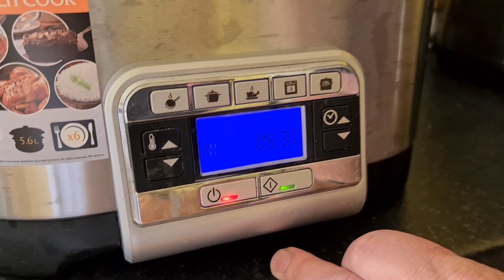BBQ Pork Ribs. So easy and so delicious.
Hi, and welcome to Jaklin Videos.
Slow cooked for perfection, these ribs will satisfy everybody in a variety of settings.

Ingredients:
1 - 1.5 Kg Meaty Pork Ribs
350 Ml BBQ Sauce (See our recipe in the link below)
15 Gr Mustard Seeds
15 Gr Coriander Seeds

For instructions on how to make this delicious dish, see our video.

Bahan :
1 - 1.5 Kg Iga Babi (Non Halal) atau Iga Sapi (Halal) buat yang Muslim
350 Ml BBQ Sauce
15 Gr Mustard Seeds
15 Gr Ketumbar

Untuk detailnya, lihar videonya dari awal hingga akhir ya guys.

Untuk BBQ Sauce nya kita buat sendiri guys alias homemade. Yuk lihat video cara buatnya. (klik link di bawah ini )

Untuk side dish atau Menu Pelengkapnya cocok banget dengan Baked Potato (Kentang), klik link di bawah ini